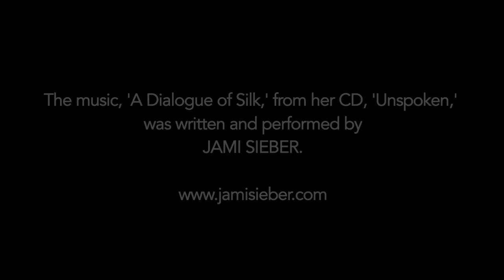Morris Graves His Houses, His Gardens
A short video work announcing the arrival of the long-awaited book, 'MORRIS GRAVES, His Houses, His gardens.' Morris Graves is considered one of the most important 20th Century American artist. Along with the recently published 'MORRIS GRAVES, Selected Letters' the book profoundly illuminates this remarkably creative and reclusive artist.